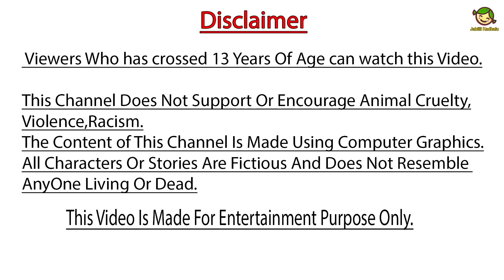ఆవు పేడ గ్యాస్ Cow Dung Gobar Gas 3d Animated Telugu Moral Stories Cow Farm Telugu Kathalu Stories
ఆవు పేడ గ్యాస్
Cow Dung Gobar Gas 3d Animated Telugu Moral Stories
Gobar gas plant construction telugu moral stories
Cow Farm stories in telugu
Cow Moral stories in telugu